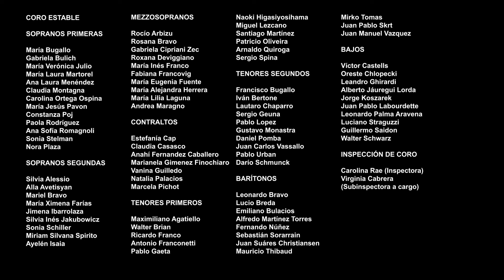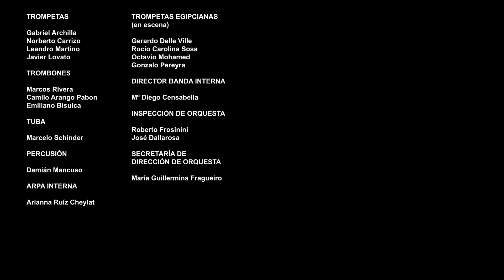2023-07-16 Concierto sinfónico-coral: Misa de Réquiem de Mozart | Sala Ginastera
Bajo la dirección de Hernán Schvartzman, la Orquesta Estable interpretó, en la primera parte, la Sinfonía N° 104, en Re mayor, “Londres”, de Joseph Haydn.

En la segunda parte se sumó Coro Estable -preparado por su titular, Santiago Cano - y los cantantes solistas Marisú Pavón (soprano), Roxana Deviggiano (mezzosoprano), Maximiliano Agatiello (tenor) y Walter Schwarz (bajo) para brindar la Misa de Réquiem, en re menor, K. 626, de Wolfgang Amadeus Mozart.